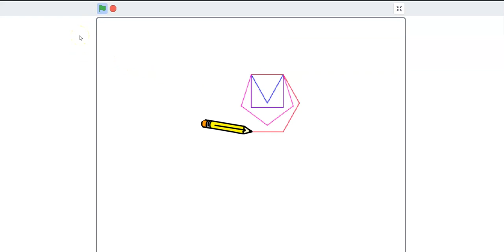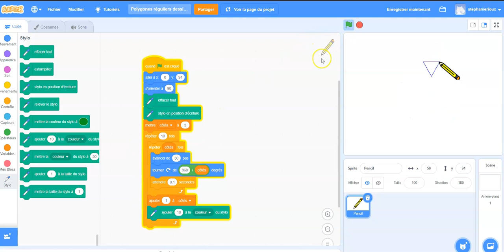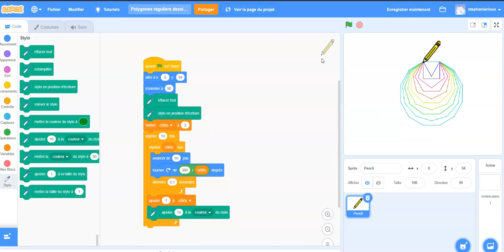Scratch - Suite de polygones réguliers (Dessin géométrique avancé)